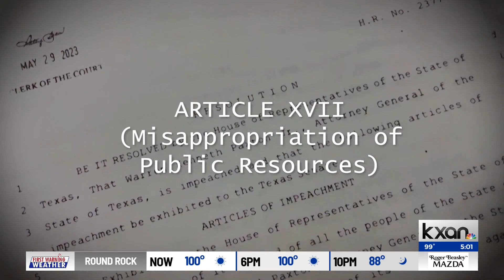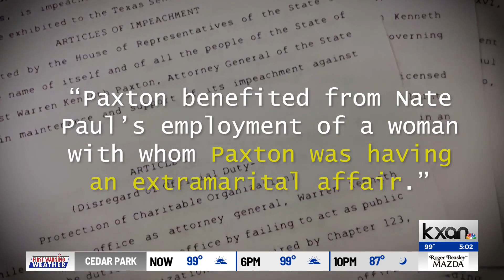Impeachment trial: What are the allegations against Attorney General Ken Paxton?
All eyes will be on the Texas Senate Tuesday, when senators embark on the first impeachment trial of a statewide elected official in more than 100 years: suspended Attorney General Ken Paxton.